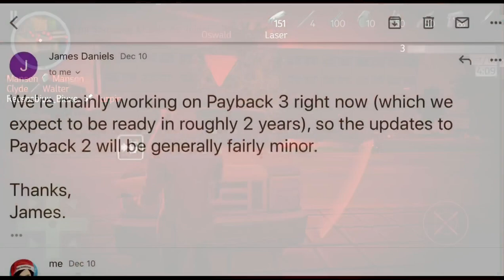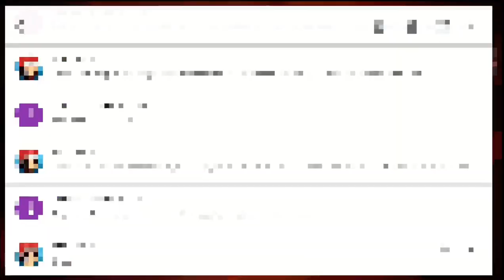PAYBACK 3 SALDRÁ EN 2022 !!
Payback 3 saldrá dentro de 2 años para iOS y Android